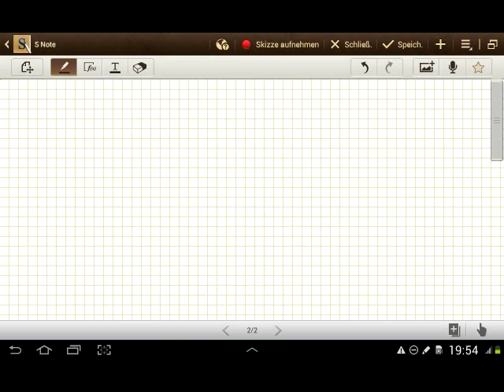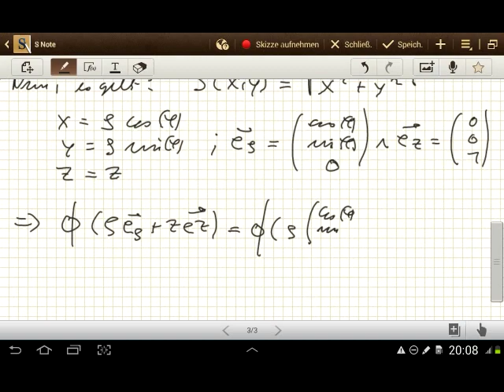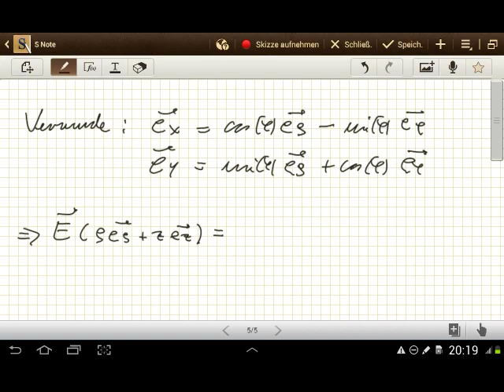Diskussion zu: Transformationen von Skalarfeldern/Vektorfeldern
Phi am Ort c (16.56min)